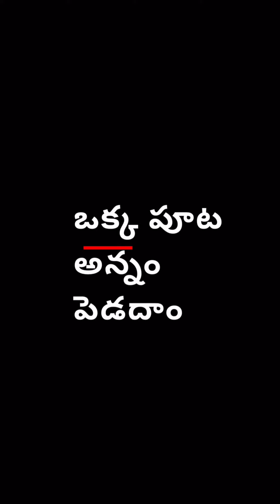2500 ,పెన్షన్ తో సిటీ లో నెల ఎలా గడవాలి /అందుకే నేను ఇలా ..Hyderabad | ￼Jaya Krishna helping